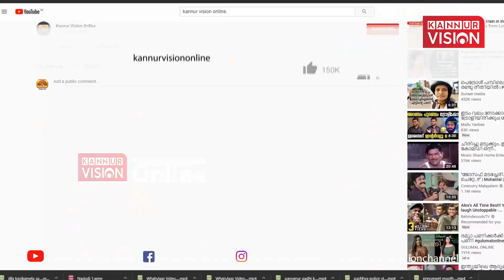കൈപ്പാട് നെൽകൃഷിയിൽ നൂറ് മേനി കൊയ്ത് കേരള ശാസ്ത്ര സാഹിത്യ പരിഷത്ത്